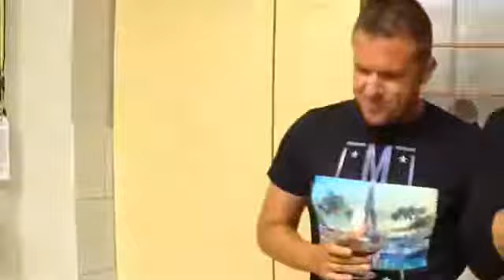STYLEANDDIRT - KASZA KONYHA - VASTAG CSABA KIFŐZTE A TUTIT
Kasza Tibi a STYLEANDDIRT egyedi pólóját viseli. Nézd meg mi a véleménye Tibinek a STYLEANDDIRT pólókról!
Termékeinket Te is megtudod rendelni az alábbi linken!